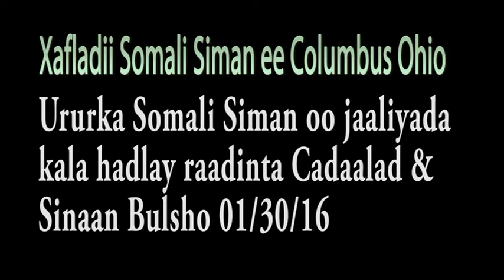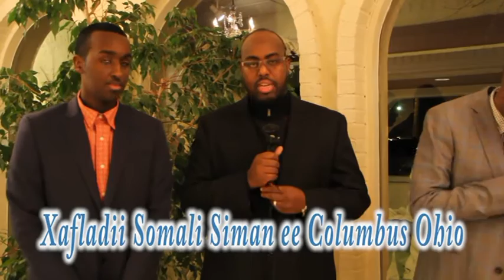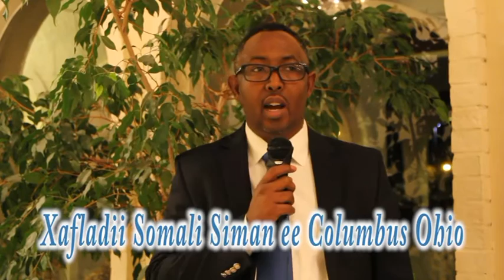XAFLADii SOMALI SIMAN EE COLUMBUS OHIO, 2016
XAFLADiI SOMALI SIMAN EE COLUMBUS OHIO